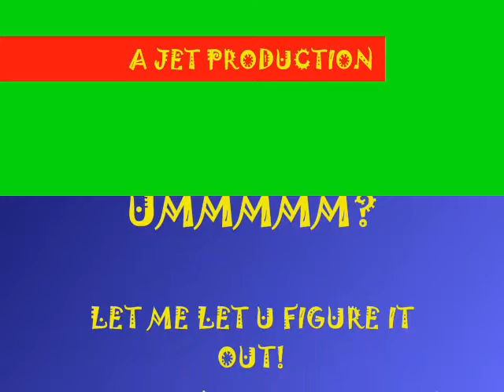TOUCANS-U GOT DA GREEN LITE! WHAT?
BANGING INTO A NEW FUCKING MONTH!